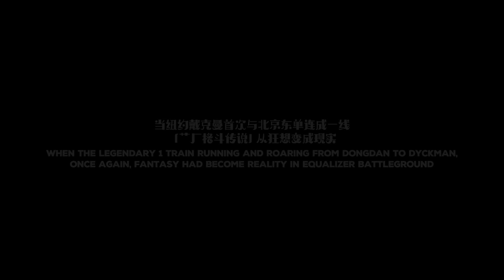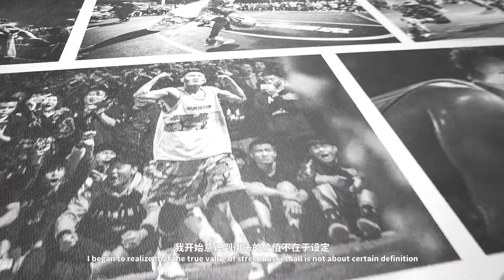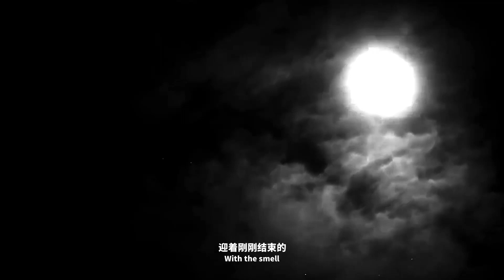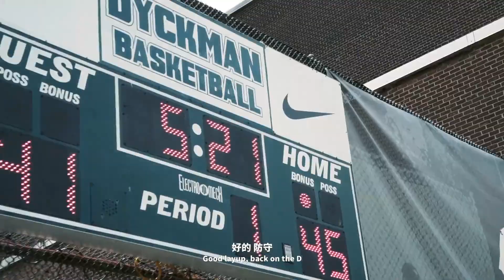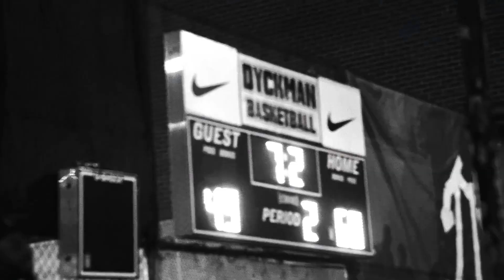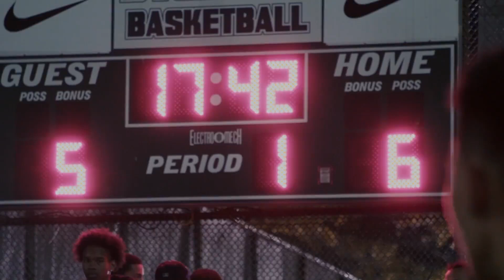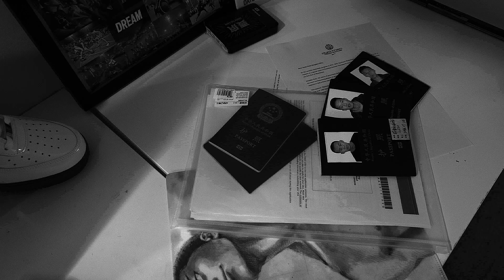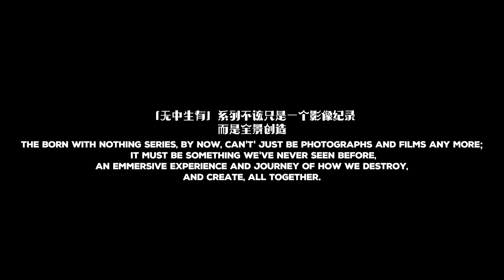[无中生有] 这才是街头的氛围 第三季 [街头对战篇]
中国草根篮球实录